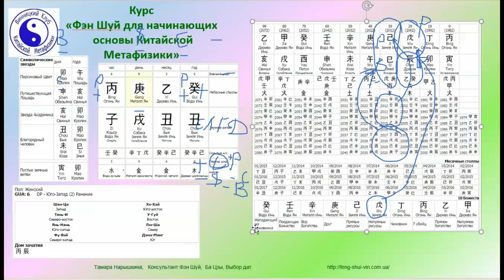Курс Фэн Шуй для начинающих Пример 2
Пример из Курса Фэн Шуй для начинающих Ба Цзы